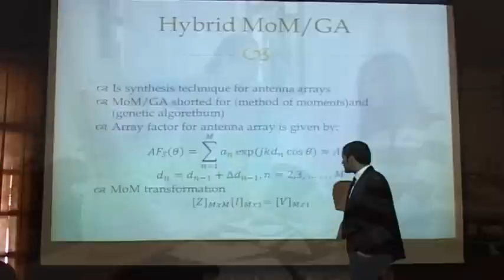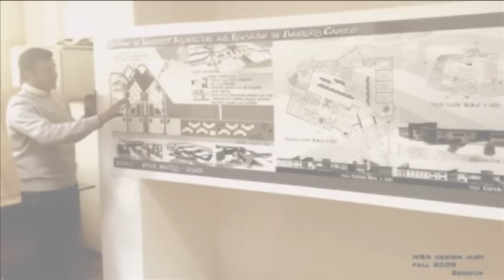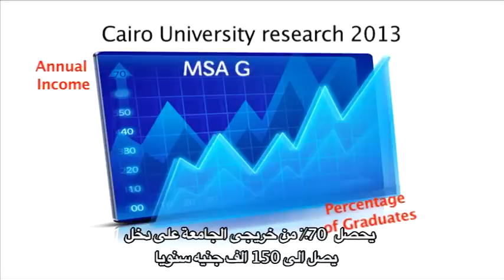MSA University in Egypt.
MSA University provides students with the best of British Higher Education in Egypt and helps them acquire creative abilities and commitments to life long learning.

We strive that our students graduate with developed writing, analytic and communication skills essential for them. MSA graduates prosper not just on their first job but through their career.